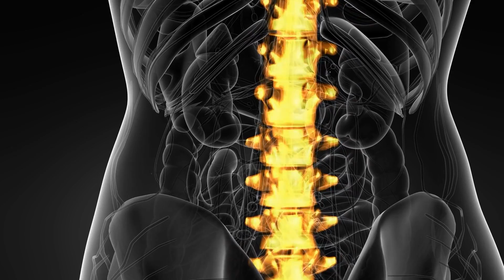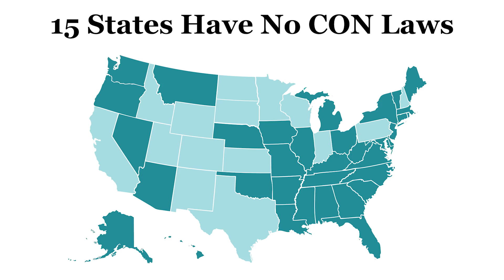Monica's story: How Georgia's Certificate of Need laws limit healthcare access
Monica O’Neal is lucky to be alive.

After enduring months of excruciating pain, the retired Atlanta grandmother visited her doctor, who determined that she had a tumor in her spine.

Her doctor recommended that a neurologist perform surgery immediately, but Monica lost access once her primary care provider closed its doors.
Despite having good health insurance, Monica could not find a neurologist to operate. Meanwhile, her health continued to deteriorate. She was in constant pain and could no longer sleep.

Fortunately, her daughter was able to drive her to an emergency room across the city that scheduled surgery.

According to Monica’s doctor, her situation is one that all Georgians are susceptible to because of laws that can prevent hospitals and even surgery centers from opening.

Georgia’s certificate of need (CON) laws often prevent communities from getting access to healthcare. For example, the City of Atlanta does not have a single surgery center south of I-20. Situations are typically much worse in rural areas. These laws hurt the people they were designed to protect. People like Monica.

The Georgia Public Policy Foundation recently released a study of CON laws. It analyzes the history, the rationale and the effects of CON. It found that CON reduces access and is especially harmful to vulnerable populations.